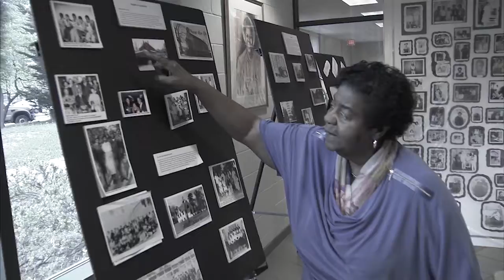Black History Month from CRTW 511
Did you know that February is black history month? From movie screenings -- to musical performances -- and so much more -- the county’s public libraries and Montgomery parks have events planned all month to celebrate black history.

To watch the entire episode of "County Report This Week" Episode 511, please check it out